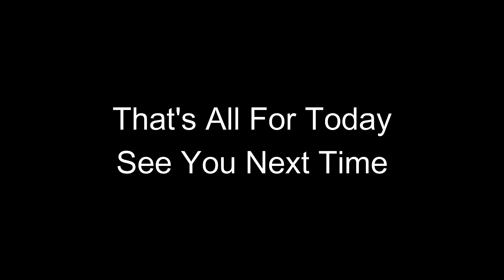Day 3 "Sukaneka"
Sejenak di KaLiPS, hari ke -3 persekolahan dibuka dan diisi dengan aktiviti sukaneka.
Jadikan bibit memori ini untuk kenangan di hari kelak.
"Keluar kota cari ketenangan"
 "Makan Kudapan berbahan ketam"
"Cerita kita jadi kenangan"
 "Selalu tersimpan dalam ingatan"

 • Cali – Wataboi (N...